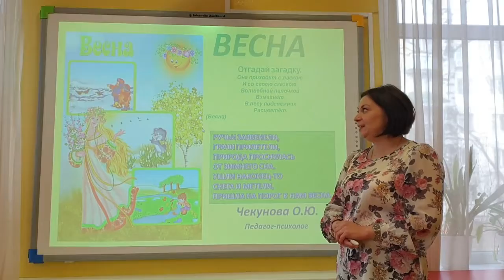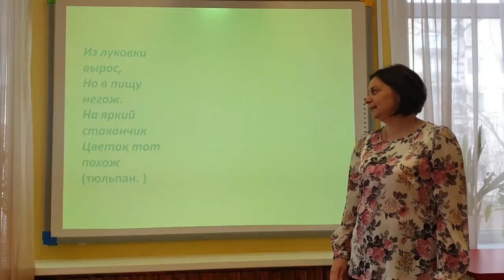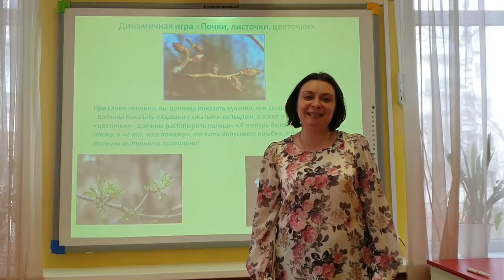Комплекс упражнений для занятий дома по теме "Весна"